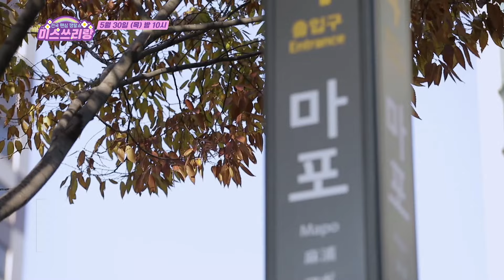[미스쓰리랑 선공개] 종점 없는 꺾기 여왕이 왔다!📢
축음기 같은 실력으로 모두를 깜짝 놀라게 한
배아현의 무대가 궁금하다면?🎵  🎀

5월 30일 목요일 밤 10시 방송🎀미스쓰리랑 본방 사수 해주실 거죠?~❤